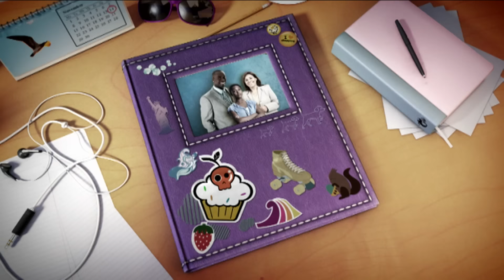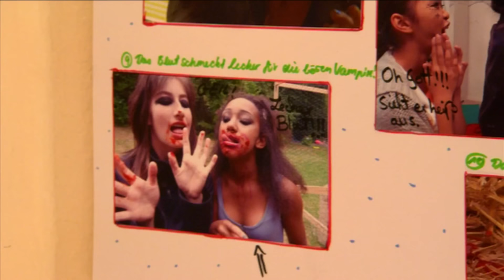Die Mädchen-WG I Staffel 1 Folge 20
Die Mädchen-WG bricht ihren letzten gemeinsamen Tag in der Villa an. Statt Ausschlafen steht allerdings früh aufstehen auf dem Programm - schließlich muss die Mädchen-WG noch alle Party-Vorbereitungen treffen.
Aber hat die Mädchen-WG die Zeit für die Vorbereitungen auch richtig kalkuliert? Um unangenehme Gerüche zu beseitigen, hilft der Mädchen-WG im Zweifel auch das Duft-Spray. Was soll die Mädchen-WG nur mit all den herumliegenden Pfandflaschen und Klamotten machen? Wie wäre es mit einfach verstecken? Dann klingel es auch schon an der Tür und die Familien der Mädchen-WG sind da. 👨‍👩‍👧‍👦
Die Wiedersehensfreude bei der Mädchen-WG ist natürlich groß, alle aus der Mädchen-WG fallen ihren Geschwistern und Eltern in die Arme.
Nun kann die Party der Mädchen-WG beginnen:  🎊 Als Erstes hat sich die Mädchen-WG eine tolle Aufgabe für ihre Familien ausgedacht: Ihre Eltern sollen die Hühner wieder in den Hühnerstall treiben - eine wahre Herausforderung, wenn man keine Routine darin hat.
In der Villa kann die Mädchen-WG den Schein der Sauberkeit nicht lange aufrechterhalten: Natürlich entdecken die Mütter der Mädchen-WG im Keller die dreckige, liegen gelassene Wäsche. Als die Mädchen-WG ihren Familien von der schönen und erlebnisreichen Zeit in der Mädchen-WG erzählt, fließen auch schon mal die Tränen. Natürlich schmiedet die Mädchen-WG auch gleich schon Pläne für ein Wiedersehen nach der Mädchen-WG.
Wie die Mädchen-WG mit dem Abschied 😪 nach dem Frühstück zurechtkommt, erfahrt ihr in Folge 20 der Mädchen-WG.

Kennt ihr auch schon die Jungs-WG? Aaron, Alexey, Marlon, Michael und Paolo leben ähnlich wie die Mädels-WG auch einen Monat lang zusammen in der Villa. Chaos, Chaos, Chaos! Ein Leben ohne Eltern ist manchmal gar nicht so einfach: Wäsche wasche, Geschirr spülen, einkaufen. Ganz schön viel zu tun bei der Jungs-WG.